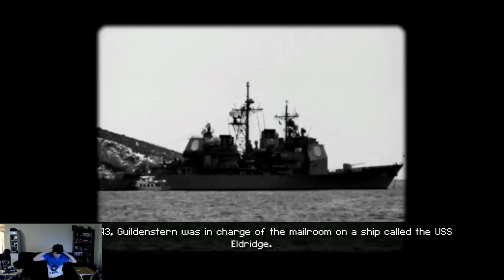Can't stop won't stop sneaking! (Part 9)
First stream of never stop sneaking. Testing mic and volume and what not.